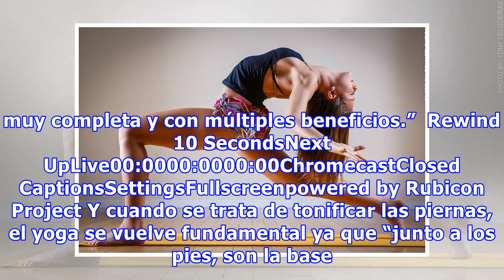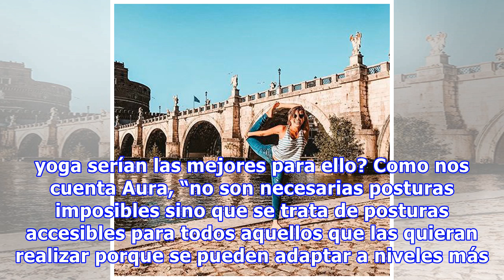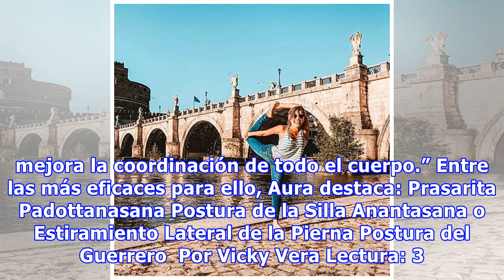¿Qué posturas de yoga te hacen mejores piernas?